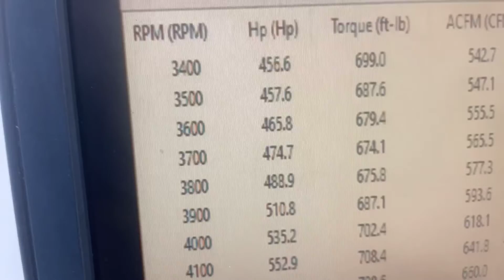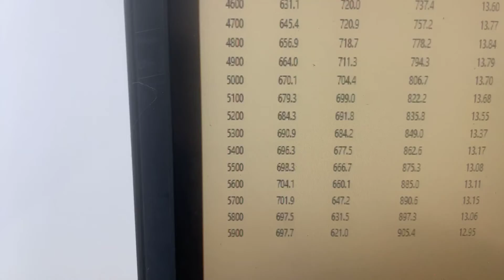704HP 726TQ 582ci Big Block Chevy Industrial Airboating Engine Dyno Test at Prestige Motorsports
704HP 726TQ 582ci Big Block Chevy Industrial Airboating Engine Dyno Test at Prestige Motorsports

World Products Block
Prestige Motorsports heads
Holley Intake
Quick Fuel Carb
Stefs Fabrication custom oil pan
Hydraulic Roller Cam

Engine # 4523